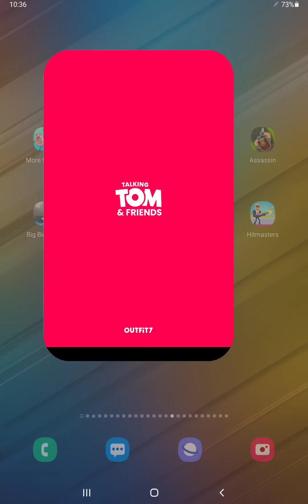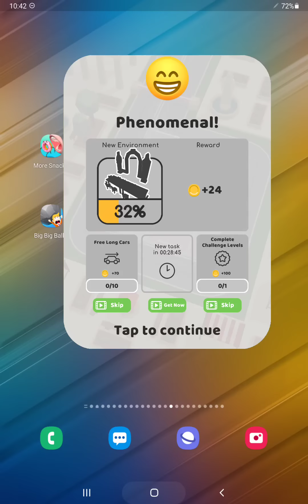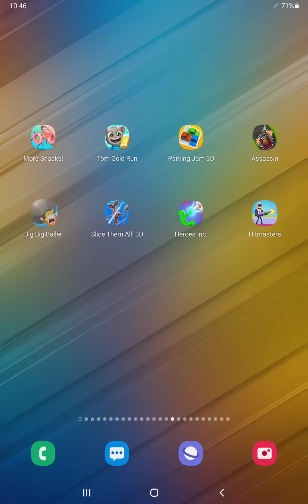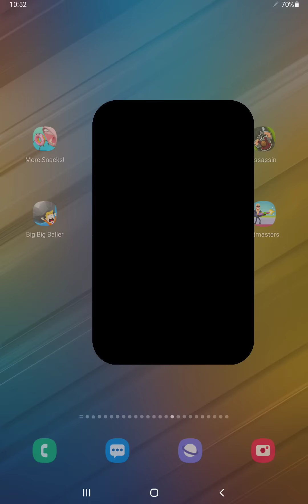More Snacks,Tom Gold Run,Parking Jam,Assassin,Big Big Baller,Slice them All,Heroes Inc,Hitmasters